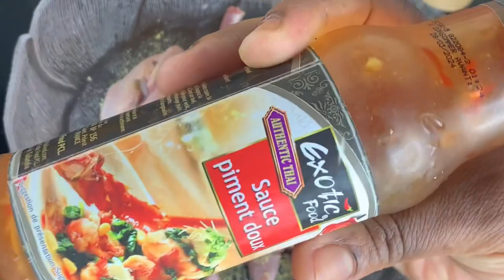Cuisiner avec moi une recette de CAILLES A L'OIGNON,très delicieux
Cuisiner avec moi une recette de CAILLES A L'OIGNON,très délicieux
Voici une recette de caille à l'oignon que je fais à la poêle et dont le gout est très délicieux

INGREDIENTS

- Cailles
- Oignons
- Bouillon de poulet
- Amorat(knorr)
- Gingembre en poudre
- Poivre blanc
- Sauce piment doux
- Purée de piment
- citron
- Huile de tournesol